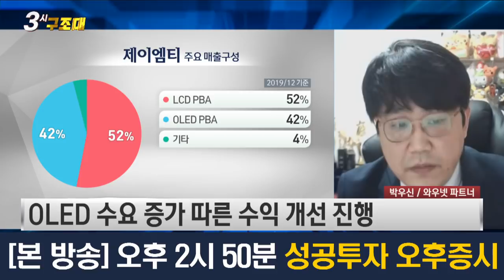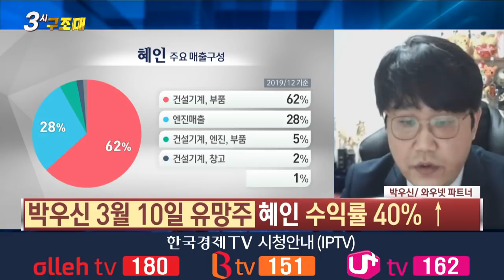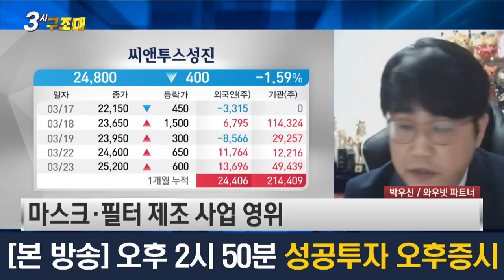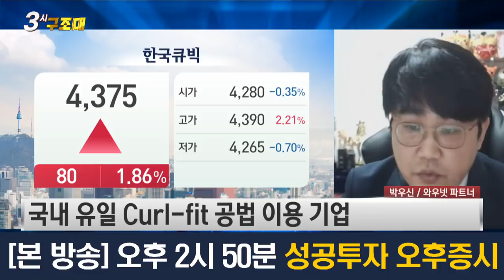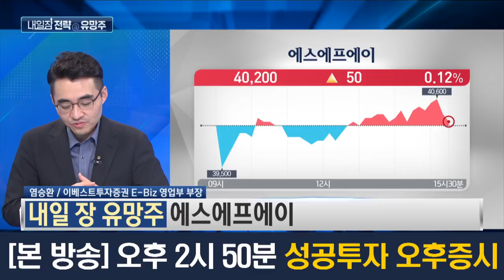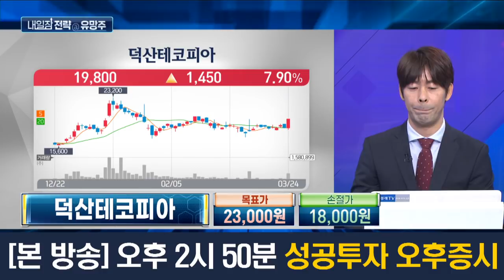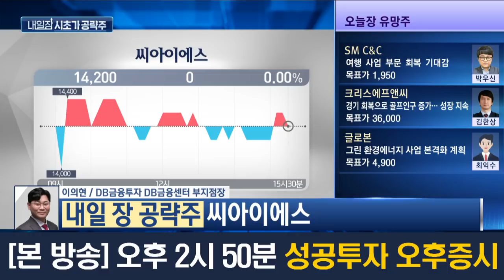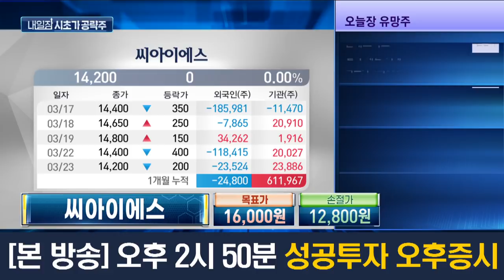퇴근길 꼭 봐야할 내일장 공략주 / 성공투자 오후증시 / 한국경제TV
0:27 목표가 돌파한 유망주 점검(3월3일 소개)
2:01 목표가 돌파한 유망주 점검(3월10일 소개)
2:38 내일장 첫 번째 유망주 소개
6:21 내일장 두 번째 유망주 소개
9:11 염승환 부장의 내일장 유망주 소개
11:21 송재호 고수의 내일장 유망주 소개
12:58 이의현 부지점장의 내일장 시초가 공략주 소개

출연 : 박우신 와우넷 파트너
           염승환 이베스트투자증권 E-Biz 영업부 부장
           송재호 주식창 고수
           이의현 DB금융투자 DB금융센터 부지점장